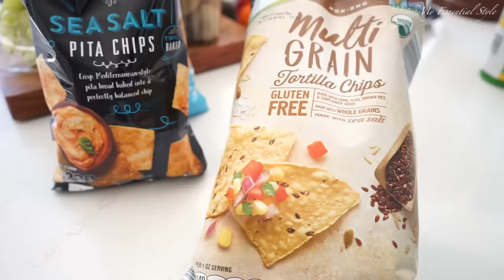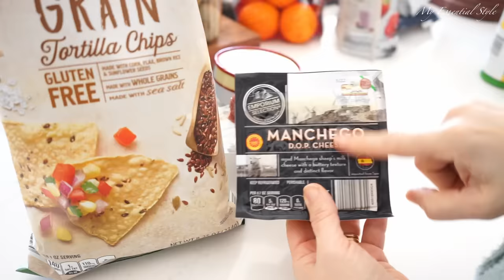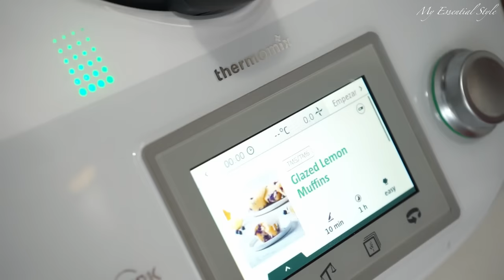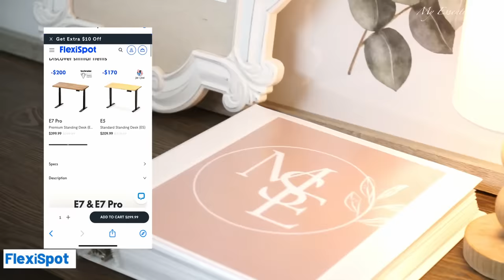💫COMO INCORPORAR UN ESTILO DE VIDA MAS LENTO🧁MUFFINS DE LIMON Y ARANDANOS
La vida lenta, o "slow life", es un enfoque que promueve la desaceleración, la atención plena y la apreciación de cada momento. Implica disfrutar de las pequeñas cosas, desconectarse de la prisa constante y cultivar conexiones significativas. Adoptar un estilo de vida más lento puede ayudar a reducir el estrés y mejorar la calidad de vida.

➡️FLEXISPOT SILLA
FlexiSpot C7 Premium Ergonomic Chair
Precio original: 179,99€
Oferta de San Valentín:143,99€
18€ Código exclusivo adicional: CarmenK10 (Válido hasta el 22 de febrero)
➡️VIDEOS QUE OS PUEDEN INTERESAR:
🌟DESCARGATE GRATIS
🌟GUIA SEMANAL:
⭐BIENVENIDO@S⭐